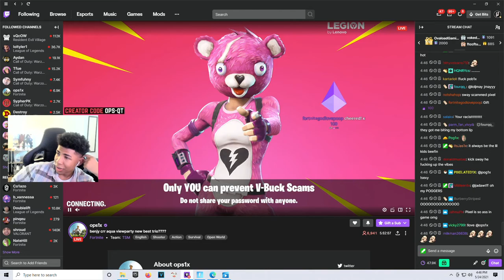UnknownxArmy best moments 22